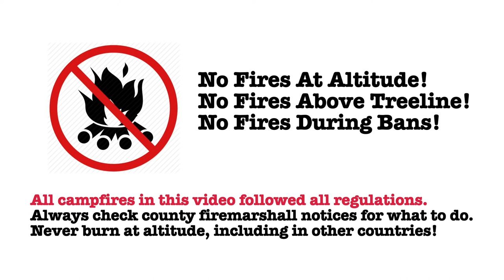Beginner Hiking Attempts on Whitechuck Mountain and Mt. Pugh: Two Failures and One Success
00:00 - No Fires Message
00:10 - Title Screen
00:30 - Introduction and Plan
01:14 - Whitechuck First Attempt Start
01:24 - Whitechuck False Peak
03:17 - Rock Scramble
05:55 - Discussion and Analysis
11:35 - Restarting Ascent
15:03 - Back Down Rock Scramble / Large Falling Rock
16:12 - After Attempt Analysis
22:12 - Song/Transition - "The Sauk - JimK"
24:08 - Trying a Super Spicy Onion
24:46 - Start of Day Two
26:43 - Below Stujack Pass
28:26 - Stujack Pass
29:41 - Back Down from Stujack Pass
30:14 - Start of Switchbacks Below Stujack Pass
30:21 - Lake Metan
31:16 - Start of Day Three
33:37 - On the Way to Whitechuck Mountain
35:04 - Whitechuck Mountain Trailhead
36:23 - Whitechuck Mountain False Peak
37:48 - Clearing Before Rock Scramble
39:23 - Glacier Hanging on for Dear Life
43:59 - View of Peak and Ladder Climb
48:13 - Ladder Climb
51:29 - Final Summit
51:40 - Song/Transition - "The Summit - PatDel"
52:32 - Song - "Knife Edge - PatDel"
54:19 - Song - "Red Flag Warning - JimK"
56:08 - Song - "Not Sure - PatDel"
56:46 - Song - "Blueberries - JimK"
57:10 - Final Analysis, Gear Discussion

▬ Overview  ▬▬▬▬▬▬▬▬▬▬▬▬▬▬▬▬▬▬▬

This is a detailed trekking video, outlining our failed attempts at climbing Whitechuck Mountain and Mount Pugh, and then subsequent success climbing Whitechuck Mountain in Washington State. We were not particularly logistically aggressive on timeframes for these hikes, choosing to take our time to spend a lot of time at camp, starting late, focusing our efforts on cooking good food, which perhaps highlights the challenge of attempting too large of hikes on a limited time budget.

Much of our time on the mountains was taken up by discussing routes which perhaps also highlights the importance of studying maps and reading reviews ahead of time - which we also did not do. Of course the disadvantage of knowing too much ahead of time is that you don't learn as much on-the-ground navigation skills.

Overall this was a great trip - I did my best to bleep out all of the swear words, my apologies if I missed anything.

* "The Sauk - JimK"
* "The Summit - PatDel"
* "Knife Edge - PatDel"
* "Red Flag Warning - JimK"
* "Not Sure - PatDel"
* "Blueberries - JimK"